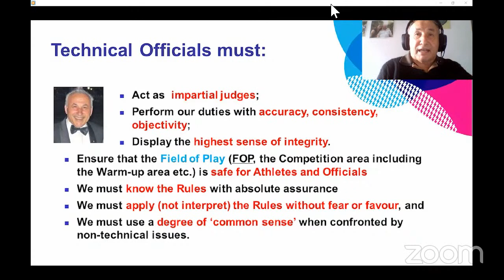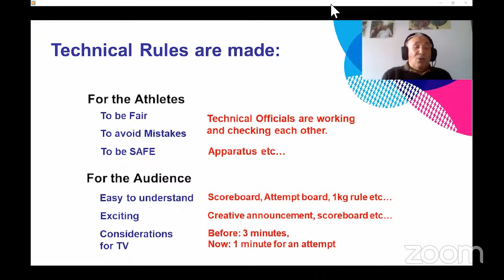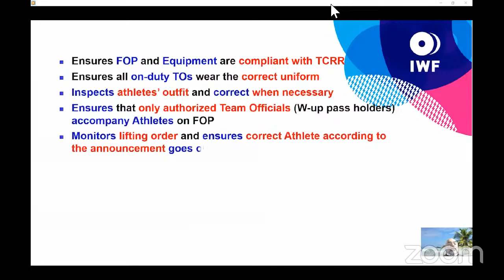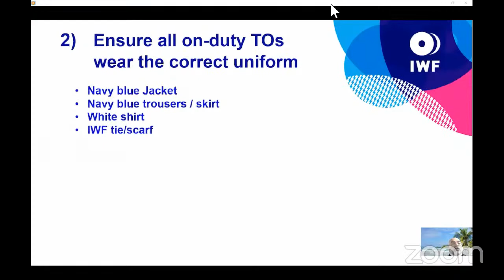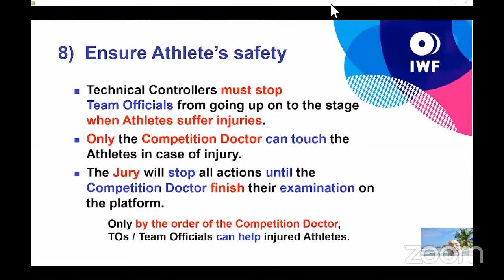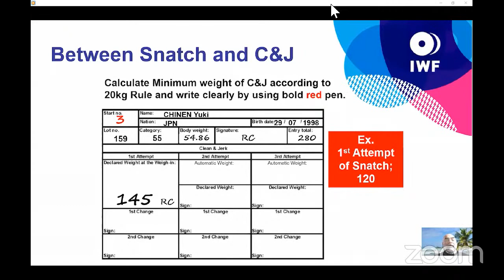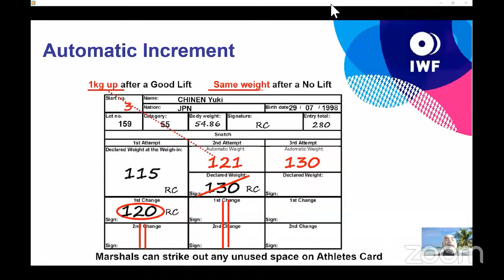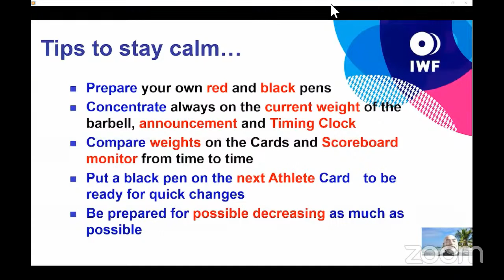IWF Webinar for International Technical Officials (ITOs) (English)